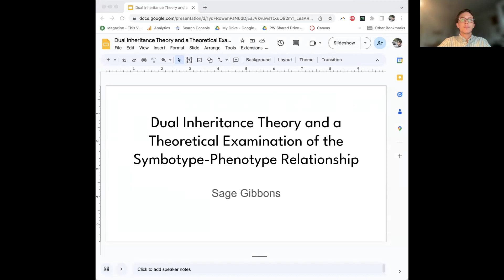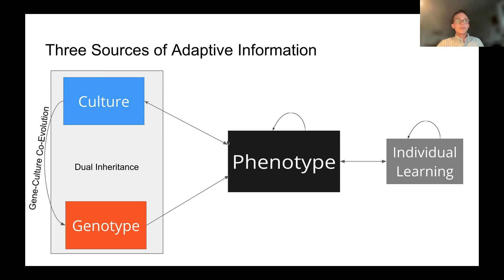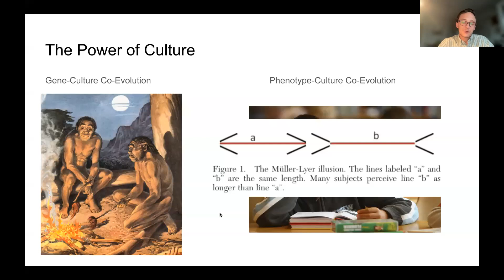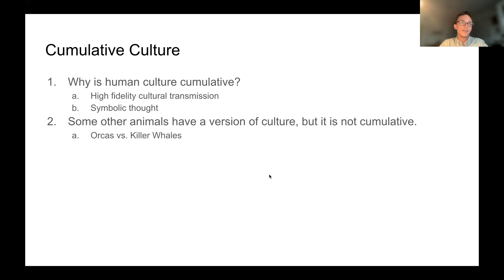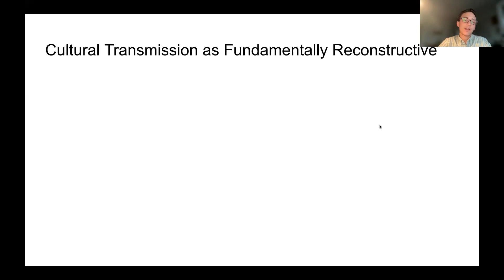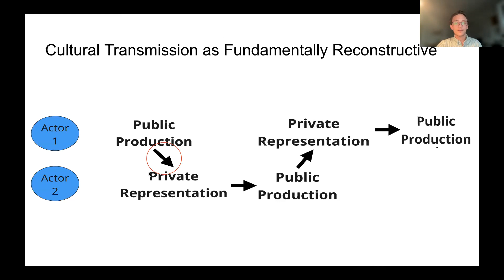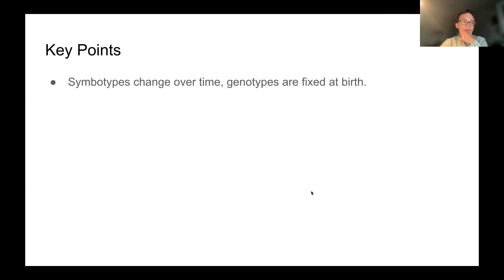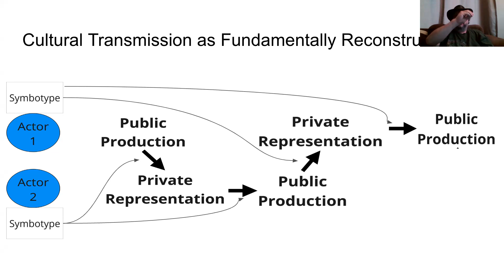Dual Inheritance Theory and a Theoretical Examination of the Symbotype-Phenotype Relationship Part 1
Dual Inheritance Theory (DIT) calls attention to a cultural stream of inheritance in our species, along with the genetic stream of inheritance that exists in all species. The term originated for the formal study of cultural evolution, but there is a vast amount of relevant information from other disciplines that needs to be consulted and integrated from an evolutionary perspective.